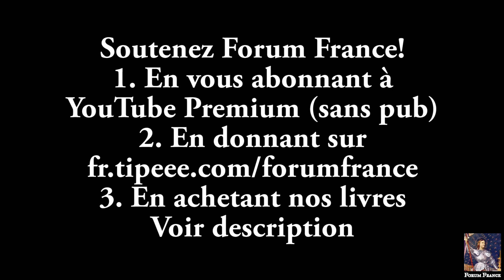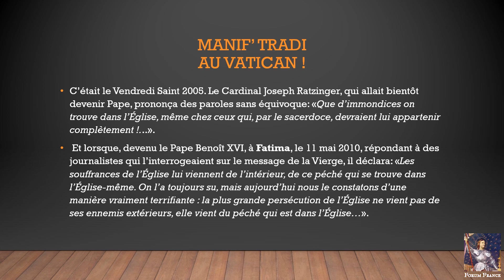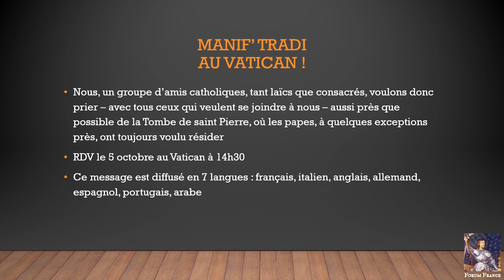MANIF' TRADI AU VATICAN! (ratzinger regina coeli tradi messe bergoglio vigano) forum france batican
Forum France présente:
MANIF' TRADI AU VATICAN!

SOUTENEZ FORUM FRANCE
En faisant un don en quelques instants:

 ratzinger regina coeli laval tradi ile maurice  batican messe bergoglio vigano